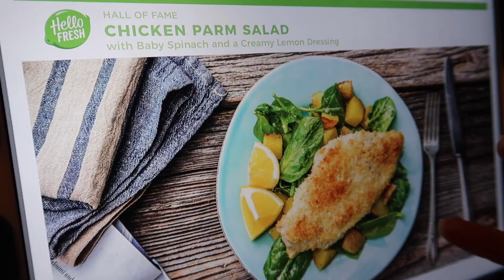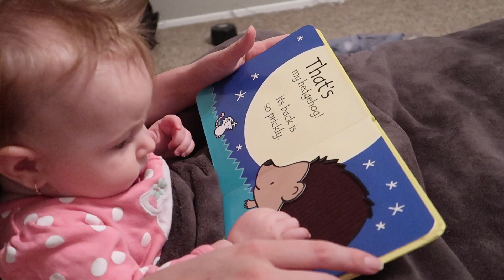NEW HOUSE DISASTER!!! | The Wander Family